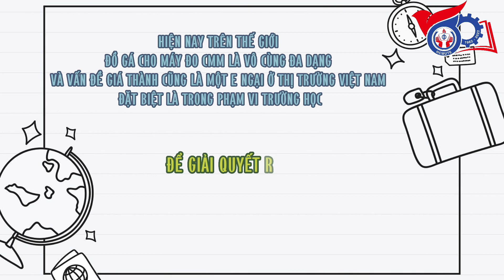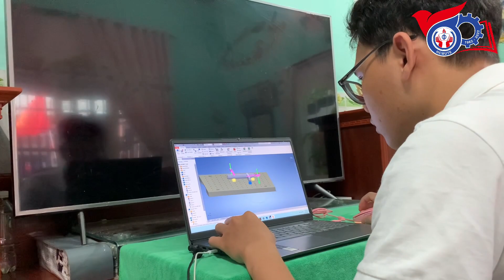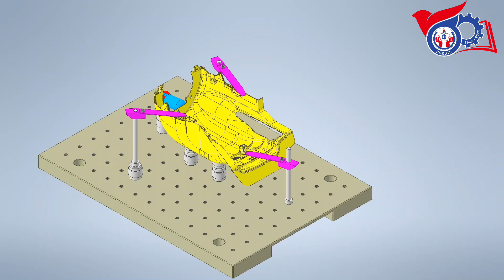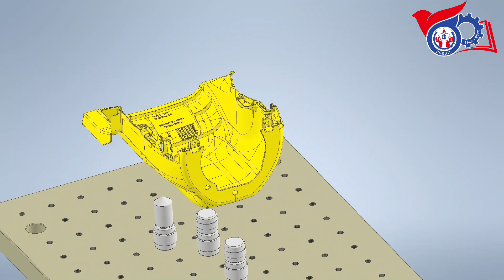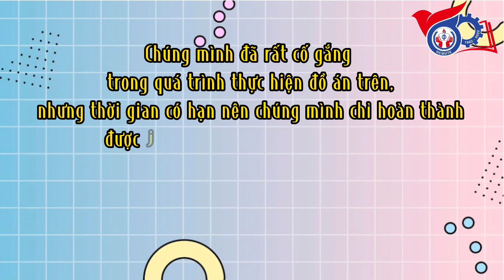231DT54 - NGHIÊN CỨU THIẾT KẾ VÀ CHẾ TẠO ĐỒ GÁ CHO MÁY CMM